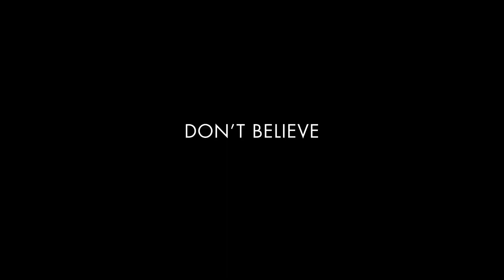Pretty Little Liars: The Perfectionists - Official Trailer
Everything about the town of Beacon Heights seems perfect, from its top-tier college to its overachieving residents — but nothing in Beacon Heights is as it appears to be. When the high-stakes environment pushes the residents to a breaking point, someone snaps. And kills someone. As they work together to solve the murder mystery, it soon becomes clear that behind every Perfectionist is a secret, a lie — and a needed alibi.